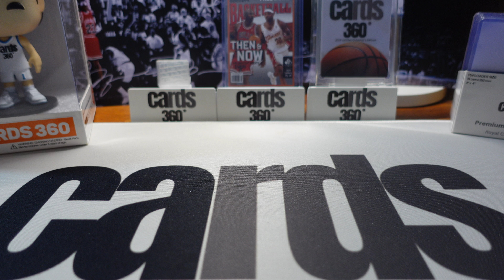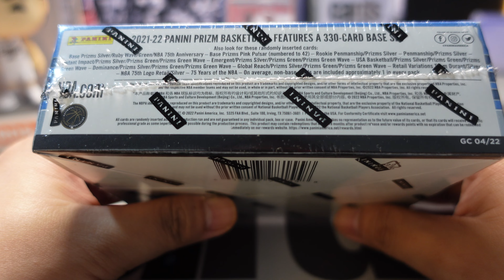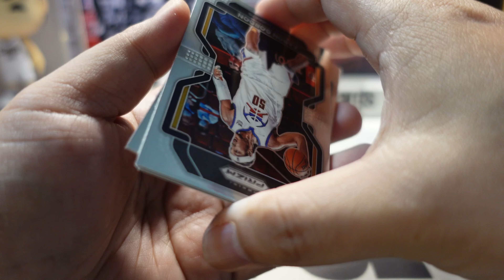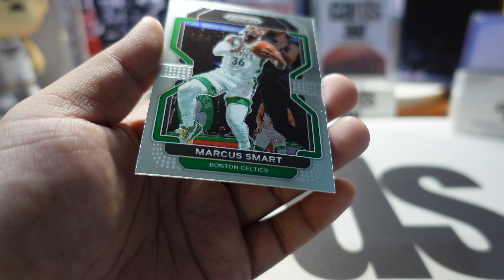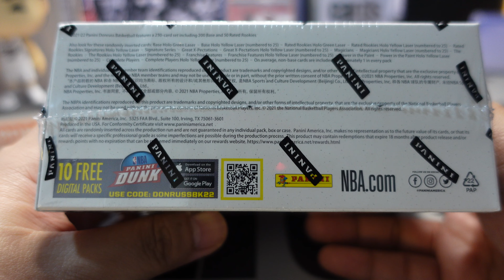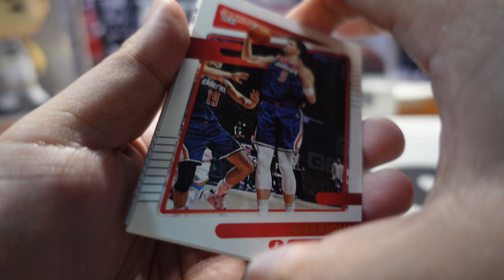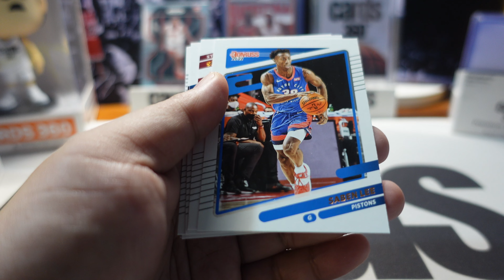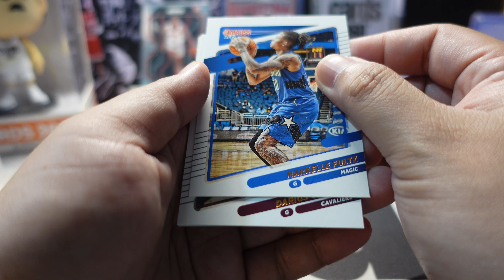2021-22 Retail Box Pack Break Battle: Panini Donruss vs Panini Prizm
Unboxing starts 3:09

Get one today at our Official Stores:
2021-22 Panini Donruss

Simply comment on your desired NBA Team plus your Lazada or Shopee handle.
☑️The NBA Team of the first card we will get on our next giveaway episode is yours.

Box Break Draw Episode: January 6, 2024

Guidelines:
2. Only 1 team per subscriber Dummy accounts will be banned and disqualified from joining.
3. If there are multiple comments from the same team, we will award them to the first person who commented.
4. Shipment will be shouldered by the winner but can be free if availed of together with an order through our Official Lazada or Shopee store.
5. Numbered and auto cards are excluded. We will pick again via the next card.
6. Wrong spelling and incomplete comments are not counted.  Example: LA only, 76ers, GSW etc. Please type the complete name of the NBA Team including the City.
7. For Freebies and Vouchers, we will identify them through the NBA Team of the succeeding cards we will pull randomly. The winning team of the first card will no longer be included in the next giveaway.

That Day by Joakim Karud  / joakimkarud